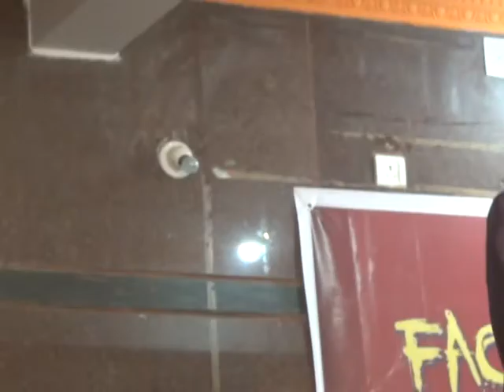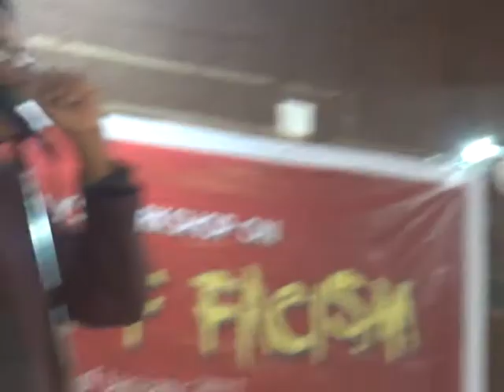How Fascism பாசிசம் captured Political power in Europe countries?-Prof.Kunal Chattopadhyay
History of Fascism Prof.Kunal Chattopadhyay
பாசிசம் பற்றிய இரண்டு நாட்கள் பட்டறை  பெங்களூரில் சனவரி 7,8 தேதிகளில் நடைபெற்றது. ஜன சிந்தனா கேந்திரா அமைப்பின் சார்பில் ஒருங்கிணைக்கப்பட்டது. பாசிசமும் அதன் பண்புகளும் என்ற தலைப்பில் பேராசிரியர் அஜின் வினாயக்கும் (Prof.Aachin Vanaik, Delhi), சனநாயகமும் பன்முக தன்மையும் பற்றி கல்புர்கி படுகொலையை கண்டித்து தனது சாகித்ய அகாடமி விருதை தூக்கி எறிந்த பேராசிரியர் ஜி.என்.டுவேயும் (Prof.G.N.Devy), பாசிசத்தின் வரலாறும் அதன் எதிர்புரட்சிகர தன்மையும் என்ற தலைப்பில் பேராசிரியர் குணால் சட்டோபாத்தியாவும்(Prof.Gunal Chatppathiya) விரிவாக வகுப்பு எடுத்தனர். விரிவான விவாதங்கள் நடைபெற்றன. இறுதியில் பங்கேற்ற தோழர்கள், எழுத்தாளர்கள், பேராசிரியர்கள் தங்கள் கருத்துக்களை எடுத்துரைத்து விவாதித்தனர். தோழர் லலிதா ஒருங்கிணைத்தார்.
இந்த பட்டறை வீர சைவ மடத்தில் நடைபெற்றதும், கருத்தரங்கை அதன் தலைவர் சுவாமிஜியும் தொடக்கி வைத்ததும் குறிப்பிடத்தக்கது. சுவாமிஜி அவர்கள் ஆர்.எஸ்.எஸ்- பிஜேபி இந்துத்துவ பாசிசத்திற்கு எதிராக அனைவரும் ஒருங்கிணைந்து போராட வேண்டிய அவசியம் குறித்து விரிவாக உரையாற்றினது எனக்கு வியப்பளித்தது. வீர சைவ மடம் லிங்காயத் பிரிவுகள் ஒன்றை சேர்ந்த முற்போக்கு அணியை சேர்ந்தது. முற்போக்கு கருத்தரங்களுக்கு மிக மிக குறைந்த வாடகைக்கு இந்த மடத்தில் இடமளிக்கப்படுகிறது.